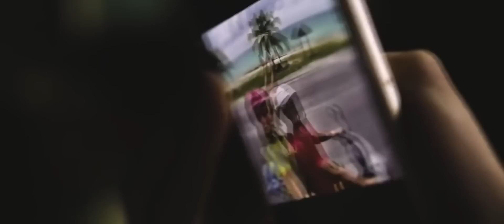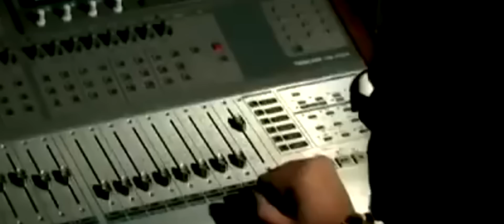💯 MIX Manele YouTube 2023 💛 Colaj Cele Mai Ascultate Manele Vechi